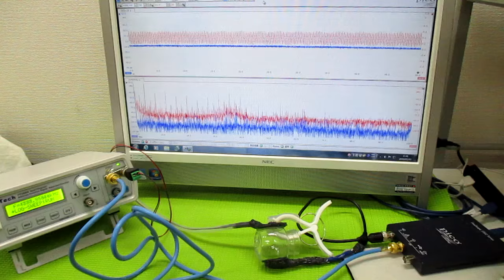超音波発振制御プローブの製造技術 ultrasonic-labo